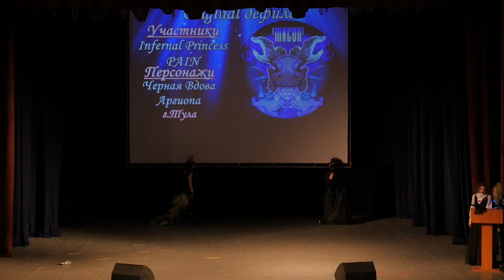1 35 117 Infernal Princess, PAIN Паучихи Черная Вдова, Аргиопа – Тула